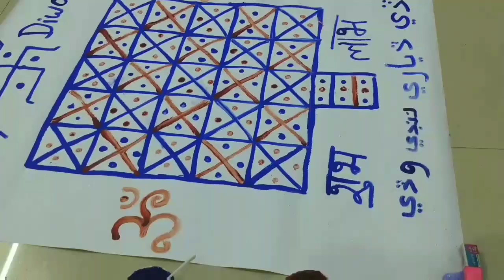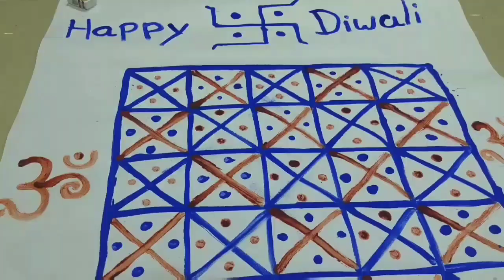Putra for Sindhi Laxmi Pooja, Laxmi Mata ka ghar, diwali Pooja, putro for Laxmi Pooja,Sindhi diwali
Putra is house of goddess Laxmi, it is drawn traditionally in Sindhi community on diwali festival.